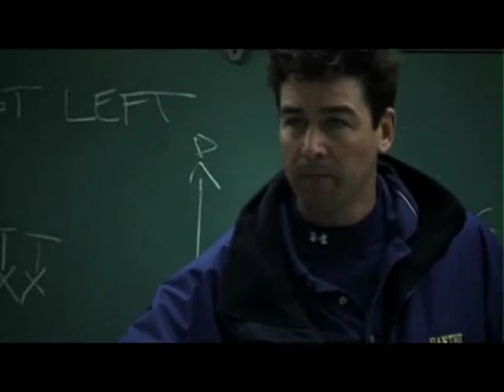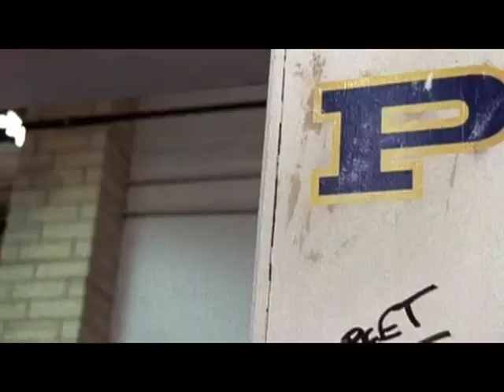Friday Night Lights- Devil Town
This video has clips from Friday Night Lights with the song Devil Town, the song was played several times in the show so i thought it was fitting to do a video about it